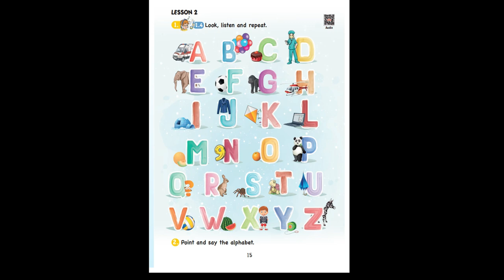ilkokul 3. sınıf ingilizce kitabı sdr dinleme metinleri 1. ünite 1.4